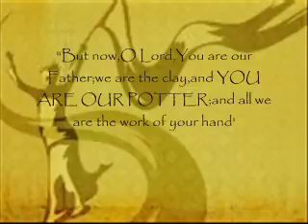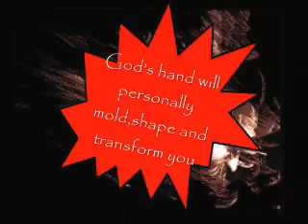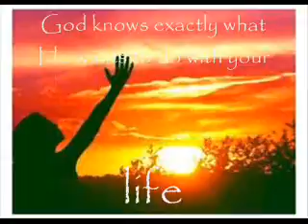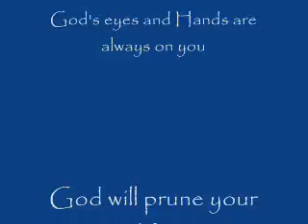PSYCHICMIST PRESENTS GOD IS THE POTTER WE ARE THE CLAY_0001.wmv